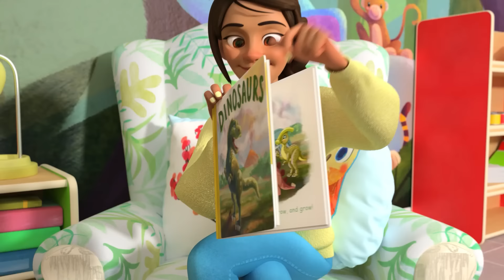De wielen van de bus | CoComelon Nederlands - Kinderliedjes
00:00 De wielen van de bus
03:40 Kiekeboe
05:29 Op het strand
08:10 De dierendans
11:04 Zijn We Er Bijna?
13:35 Johny Johny
17:17 Dinosaurussen lied
20:17 Bingo
23:01 Namenlied
26:49 Het groentelied